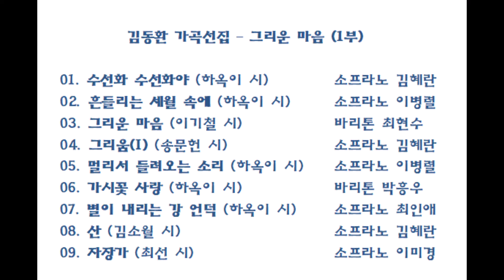김동환 가곡선집 - '그리운 마음' 1부(연주: 김혜란/이병렬/최현수/박흥우/최인애/이미경)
* 김동환 선생님이 본인 작품과 연주 중에서 손수 선정하여 2009년 제작한 음반입니다.
한국가곡의  참맛이  가득 담긴 명 연주곡들입니다.

01. 수선화 수선화야 (하옥이 시)    소프라노 김혜란
02. 흔들리는 세월 속에 (하옥이 시)   소프라노 이병렬
03. 그리운 마음 (이기철 시)      바리톤 최현수
04. 그리움(I) (송문헌 시)     소프라노 김혜란
05. 멀리서 들려오는 소리 (하옥이 시) 소프라노 이병렬
06. 가시꽃 사랑 (하옥이 시)    바리톤 박흥우
07. 별이 내리는 강 언덕 (하옥이 시)   소프라노 최인애
08. 산 (김소월 시)      소프라노 김혜란
09. 자장가 (최선 시)       소프라노 이미경